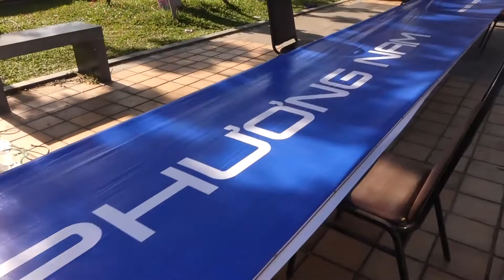Tổ Chức Ngày Hội Sách - Hải Châu, Đà Nẵng 2017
Công Ty Bùi Dũng chuyên Tổ chức sự kiện, liveshow ca nhạc chuyên nghiệp
Cung cấp nhân sự sự kiện: cho thuê ca sĩ, ban nhạc, cung cấp nhóm múa, cho thuê MC, PG,PB ...
Cung cấp thiết bị sự kiện: Âm thanh, ánh sáng, màn hình Led chuẩn quốc tế...
CÔNG TY TNHH DỊCH VỤ GIẢI TRÍ ÂM NHẠC BÙI DŨNG
Địa chỉ: 5/99 Nơ Trang Long, p.7, Q.Bình Thạnh, HCM